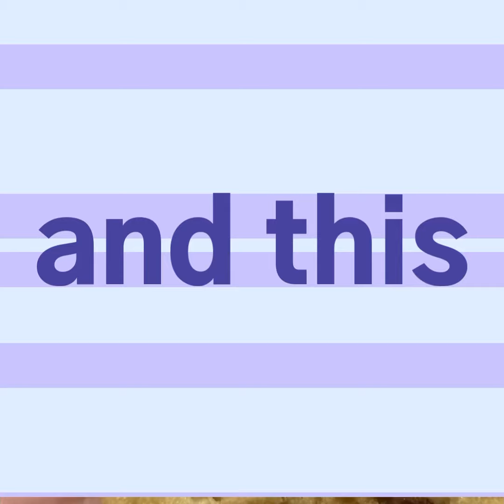This 1 Cookie Dough Makes Any Cookie You Want!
Welcome to dc bake shop! 👋👋

We are a members only community giving you the freshest premium cbd treats.

Sooo what really makes us different? 🧐

Well the first thing is that we bake everything daily. GONE are the stale, brittle, break your teeth Rice Krispies treats. Our bakers are in the kitchen cooking right now 👩🏼‍🍳👩🏽‍🍳

Second is that we package everything to order. We have a list of over 40+ items including 🍪 chocolate chip cookies, red velvet cake, granola, mango lemonade, double fudge brownies and…beef jerky. Yep you read that right. We can make ANYTHING Call us the edible fairies “ding”

Third thing that makes us stand out is our strain list. We change up the strains we use to infuse our treats every day. But to get access to which strains we are using you have to become a member 🔐🔐

The Welcome Special includes

🌟🌟 2 Fruity Pebbles +
🌟🌟 2 Double Fudge Brownies +
🌟🌟 2 packs of Chocolate Chip Cookies